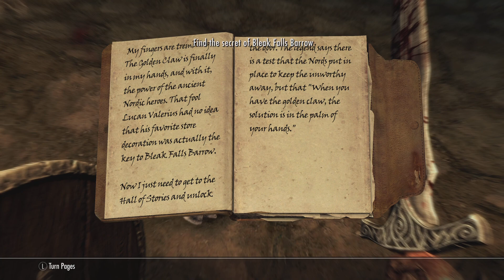Bleak Falls Barrow || Skyrim #384